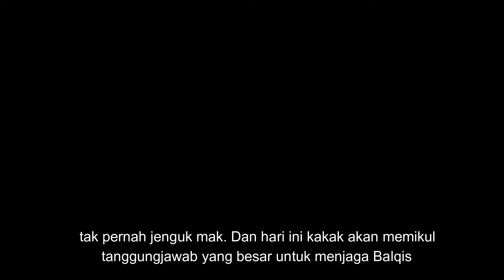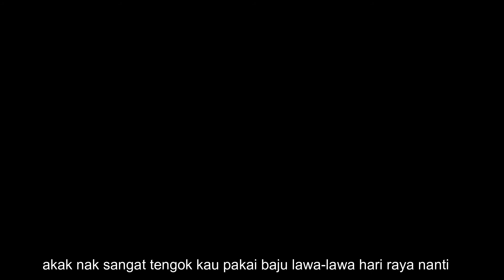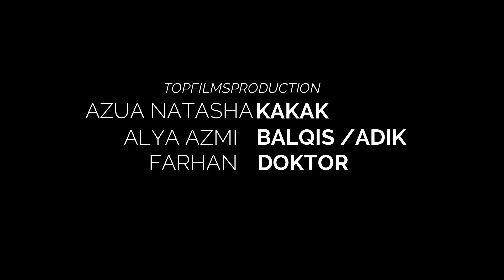Kali terakhir short film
Finally, we lose.  But at least we have the gift.
Topfilms present you,  short film,

Kali terakhir

Maju Topfilms